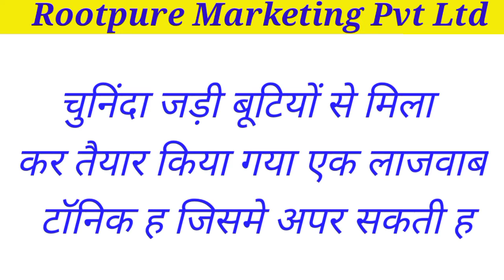Rootpure ka Nervo Root Kya hai | What is Nervo Root of Rootpure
My Youtube Mic

My Tripod

My Mobile :-

My Laptop Hp

Hello Friends

Rootpure Marketing pvt ltd